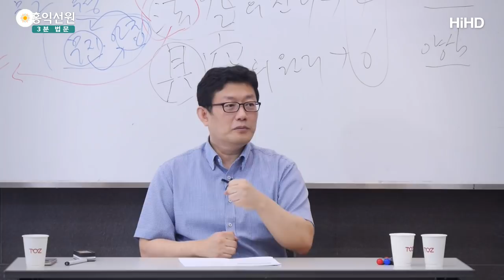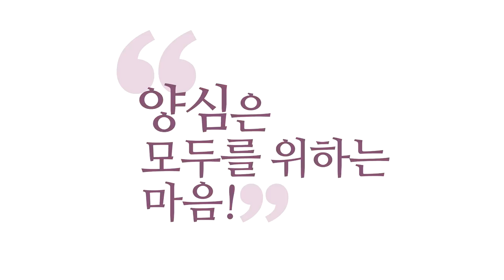[3분 법문] 아공의 진리만으로도 정화되는 세상 _홍익선원.윤홍식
(160813 보살정도) 자, 에고의 세계로 이제 문제를 풀어 가려고 하면
나와 남이 이미 달라요.
그 세계에서는 내 거는 한없이 챙기고 싶고,
영원히 만족을 추구하고 싶고,
나와 남은 다른 존재고,
그러면 남을 짓밟고라도 내가 행복하면
그건 해볼 만한 일인 거예요.
가능성을 열어주고 있어요, 에고의 세계는.
그런데 나와 남의 공통분모가 없어요.

그런데 열반을 알고 나면
벌써 거기는 나와 남이 없는 세계거든요.
그러면 남을 바라보는 시각이 이미 달라집니다.
남도 또 다른 나일 수 있다는 거 알아요.
아공(我空)만 얻어도 알아요.
아니, 무아 사상을 얻었으면
나와 남을 그렇게 안 가를 거 아닙니까?

그러면 열반의 자리에 들어가 보면
거기는 나와 남이 없거든요.
'탐진치(貪瞋癡)'가 없거든요.
남 또한 그런 내면을 갖고,
내면에 그런 신성한 자리가 있다는 것도 알고 있고,
나와 남, 그렇게 가를 필요 없다는 걸
아시는 분들이 내 고집부릴 수가 없죠.

벌써 이런 전재들이 수많은 걸 잡아 준다니까요.
범죄를 어떻게 일으킵니까?
다 안에서 잡아 버리는데.
성폭행 한번, 그 자기의 순간적 욕망 한 번 채우자고
사람을 죽이잖아요.
진짜 몇천 원 뺏자고
사람 죽이는 강도들 있지요? 살인마들.
계산하면 말이 안 되는데
왜 그 순간에 그게 가능했을까요?

내 것만 너무 커 보였다는 거죠.
즉 일체가 무상하다는 거,
일체가 내 뜻대로 꼭 되는 게 아니라는 거,
나와 남을 평등히 보라는 거,
내면에 있는 열반을 늘 돌아보라는 거,
이게 빠졌기 때문에 결국 그런 데까지 간 거 아닙니까?
'탐진치(貪瞋癡)'에 빠지다 보니.

"그래서 아공 그거 알았다고 인생에 도움이 되나요?"
하실지 모르지만 저게 첫째 진리이고, 자명한.
그러니까 당연히 아셔야 되고,
저걸 아시기만 해도 여러분 삶이 분명히 변합니다.
사회가 변합니다. 범죄율이 떨어질 수밖에 없어요.
거기에 법공(法空)까지 가미되고 양심까지 가미되면
이 세상은 낙원으로 변할 수밖에 없습니다.

문제는 이제 우리죠.
여러분부터 이거 받아들이겠어요?
내가 받아들여야 남한테 권하지요.
이런 관점에서 이 공부를 해나가시면
재미있지 않을까 하는 게 제 생각입니다.